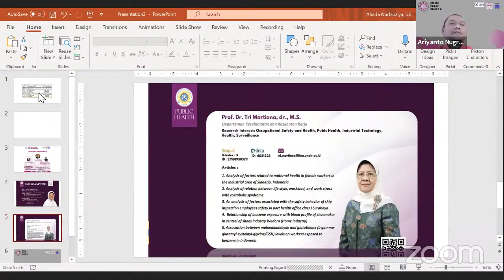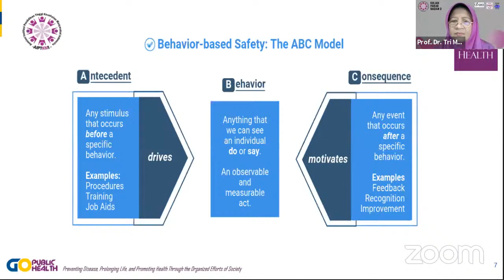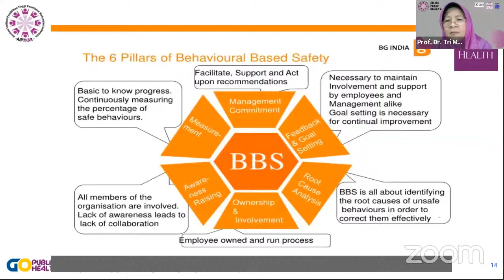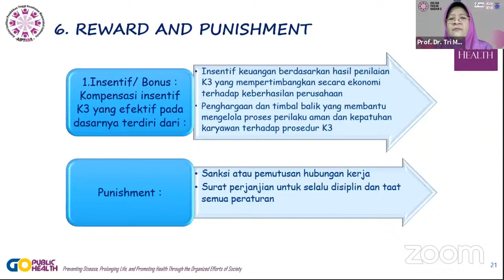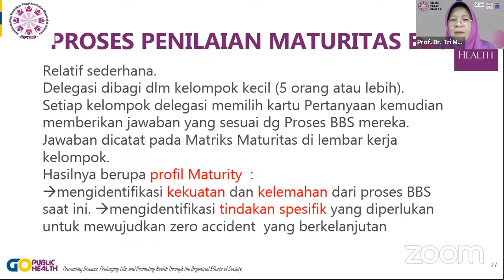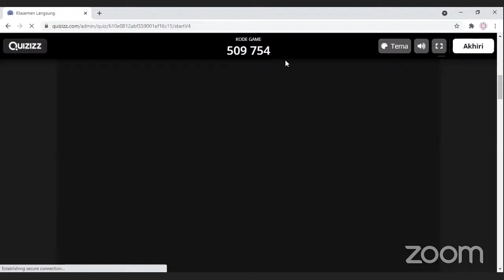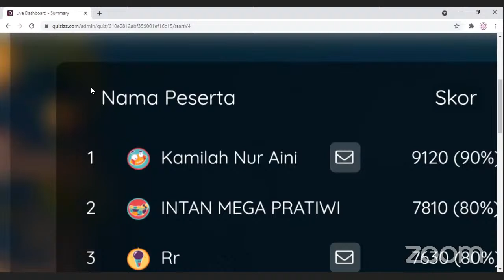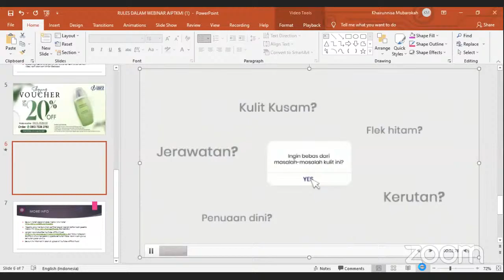Kuliah Pakar Bagian 2 Seri 8 : Behaviour Based Safety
Peserta yang membutuhkan sertifikat dapat mengisi daftar hadir peserta melalui (S&K berlaku)